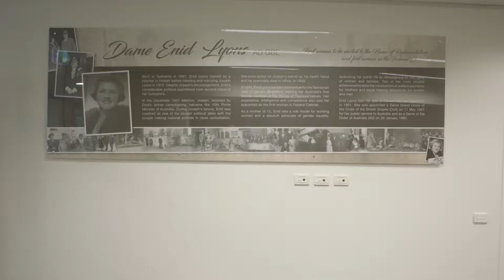Virginia Haussegger speaks at PM&C on IWD 2017 – Highlights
‘To celebrate International Women's Day, Virginia Haussegger AM, Director of the 50/50 by 2030 Foundation, talks to PM&C about increasing the representation of women at work.